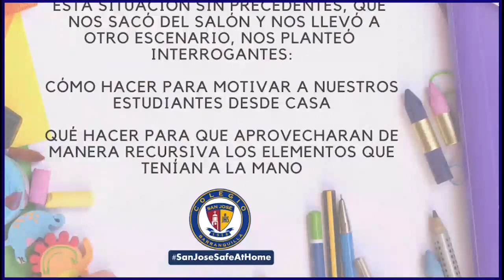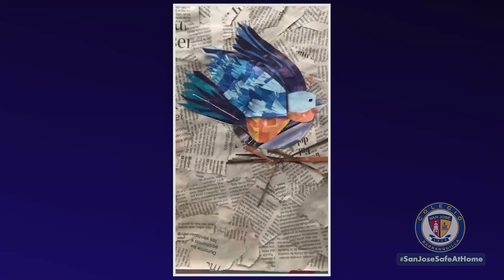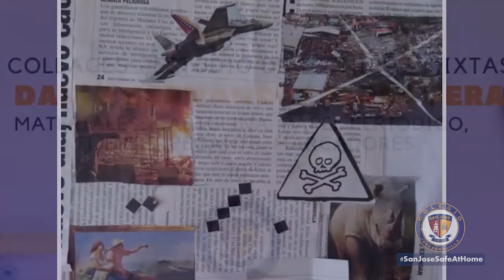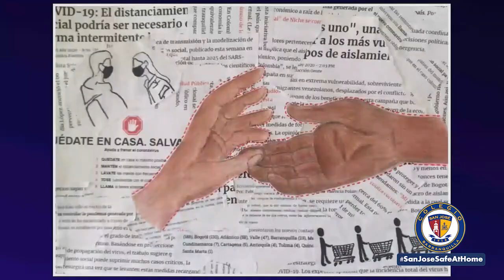Exposición de Artes Plásticas PERCEPCIONES - I Versión Online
Artes Plásticas del Colegio San José se complace en presentar su tradicional exposición Percepciones, en esta ocasión en su I Versión Online, en donde se destacan los trabajos de los estudiantes, orientados por la docente Mariela Rocha.